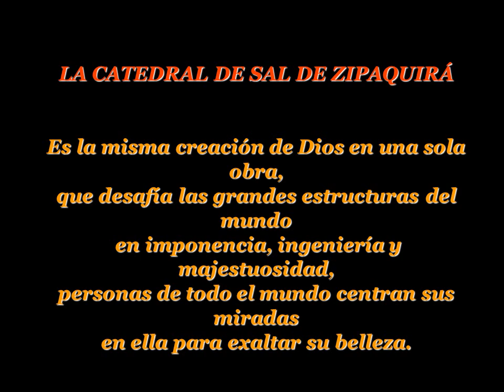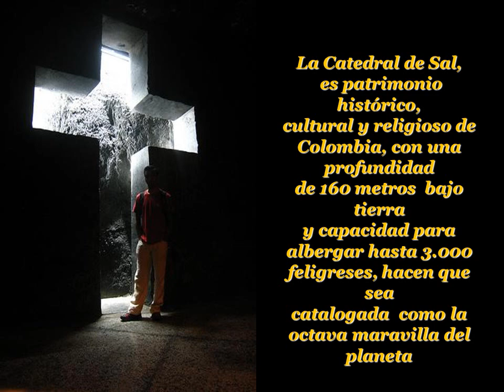LA CATEDRAL DE SAL DE ZIPAQUIRÁ COLOMBIA